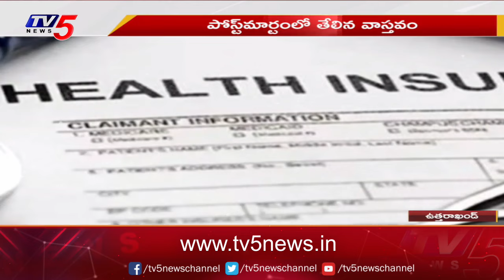ప్రాణం తీసిన ఇన్సూరెన్స్ | Uttarakhand Murder Case | Latest Updates | TV5 News